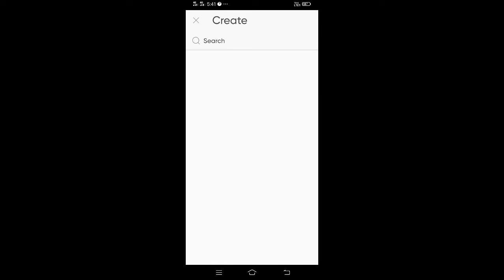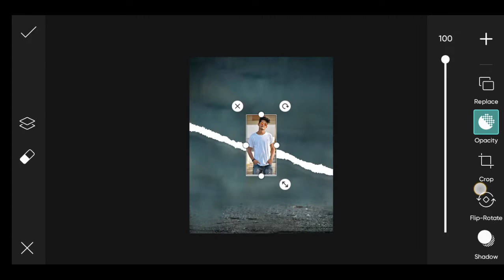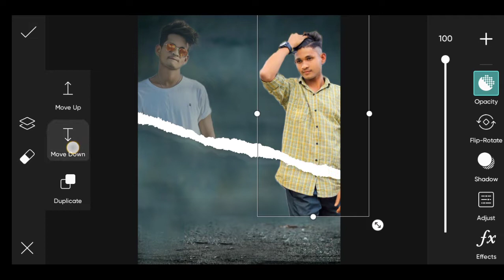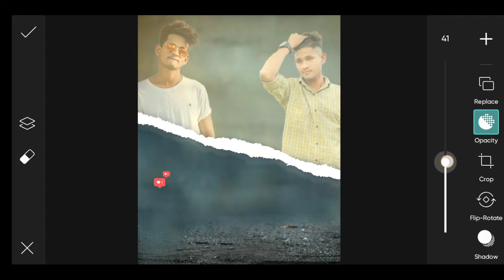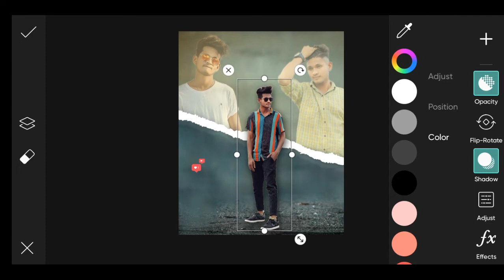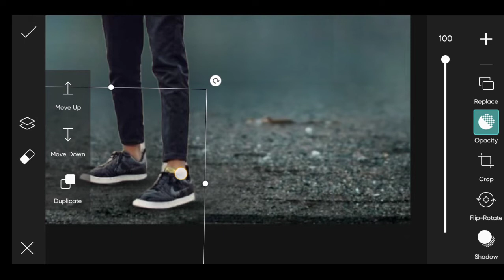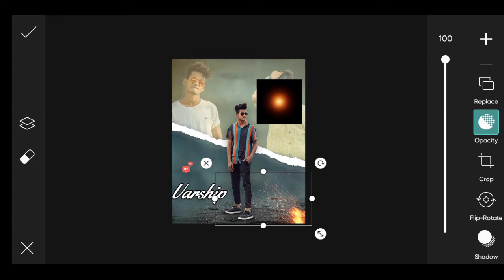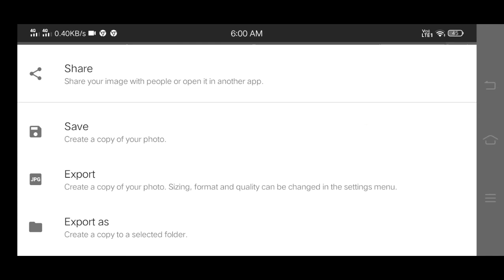DUAL PHOTO EDITING|ELOI CUTTIEFY